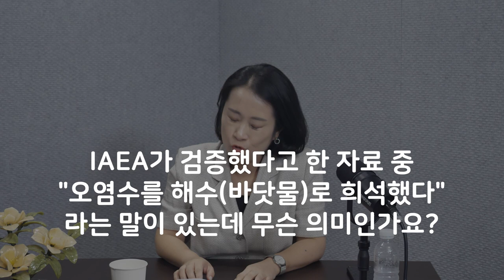[알아야돼&몰라도돼] 알아야돼ep.1 후쿠시마 원전 오염수가 인체에 어떤 영향을 끼칠까?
게스트 : 박지영 경제사회연구원 기술정책센터장